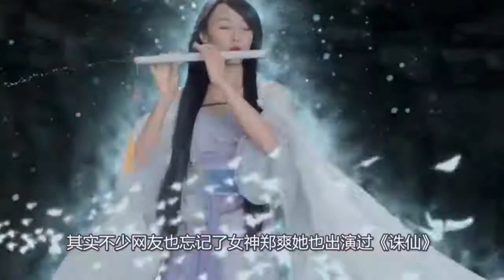郑爽版《诛仙》才让人惊艳，网友：比孟美岐更加适合碧瑶